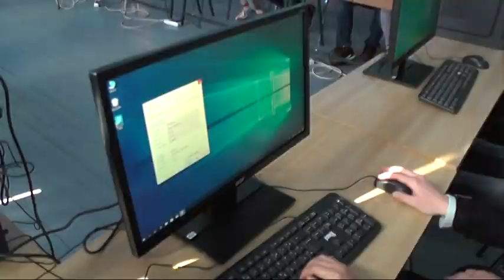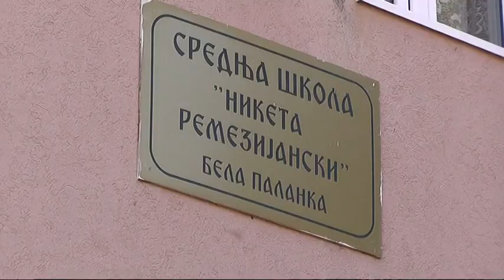INFORMATIČKI KABINET U SREDNJOJ ŠKOLI U BELOJ PALANCI